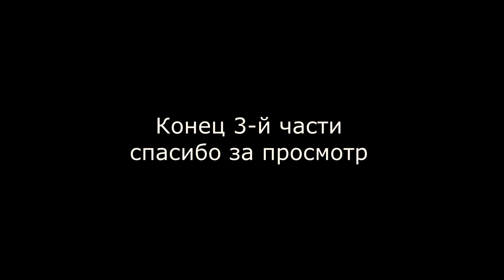Реконструкция "Лягушатника" 3 часть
Продолжаю рассказ о реконструкции второго в моем дворе пруда спустя 17 лет его существования